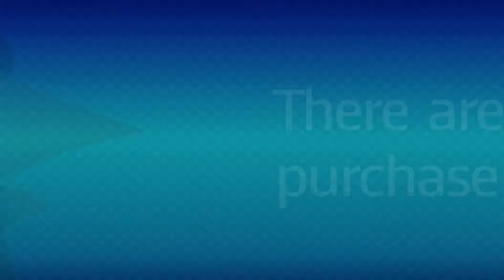Mario + Rabbids Kingdom Battle - Ep7 - Rabbid Kong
What is up Apex here playing Mario + Rabbids kingdom battle.

Game Description - This is the story of an unexpected encounter between Mario and the irreverent Rabbids. To bring order back to a splintered Mushroom Kingdom, Mario, Luigi, Princess Peach, and Yoshi team up with Rabbids heroes in a journey through four different worlds.

Outwit unpredictable enemies in dynamic turn-based combat and co-op challenges, and solve puzzles along the way. Discover a feel-good and modern combat adventure designed exclusively for the Nintendo Switch™ system, playable anywhere, anytime, with anyone.